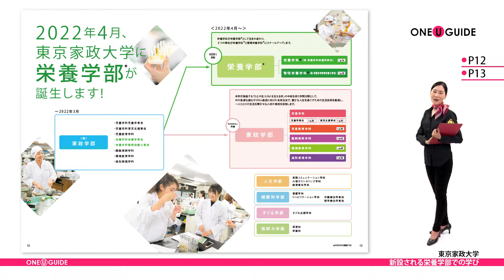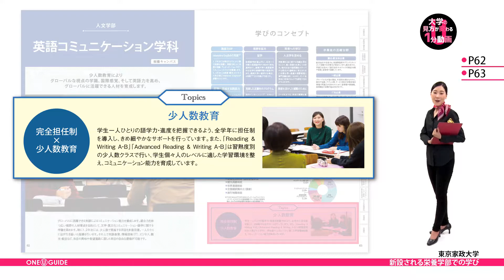「志望大学が見つかる1分動画」東京家政大学【新設される栄養学部での学び】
東京家政大学の案内パンフレットを請求しよう

東京家政大学はこちらをご覧ください。
2022年4月、東京家政大学に栄養学部が誕生します！
家政学部に設置されている栄養学科が独立し、
栄養学部として新たなスタートをきります。

栄養学科では、栄養について幅広く学びます。
食と健康は、現在の社会で年々関心が高まっています。
学校や企業、病院など様々な分野で活躍できる、
食のスペシャリストを養成します。

そして、管理栄養学科では、
医療現場からスポーツ関係まで幅広い分野で活躍する、
管理栄養士を養成しています。
管理栄養士・国家試験の合格率には、目を見張るものがあり、
毎年、全国平均を大きく上回る実績を残しているんですよ！

人文学部・英語コミュニケーション学科では、
グローバルに活躍できる英語力を身につけることを目指し、
完全担任制と少人数教育によって、
学生一人ひとりの語学力・進度を把握し、きめ細かな指導を実施。
また、高度な教授法を持つ英語講師が授業を担当していることや、
そんな先生方と日常的にコミュニケーションをとれるスペースがあるなど、
常に生の英語に触れられる環境が整っています。
さらに、英語教育やIT、ビジネス、観光・航空など、
将来の希望進路に即した科目の履修が可能なことも特徴です。

創立140周年の伝統ある専門分野の学びで
未来の可能性を広げて下さい！